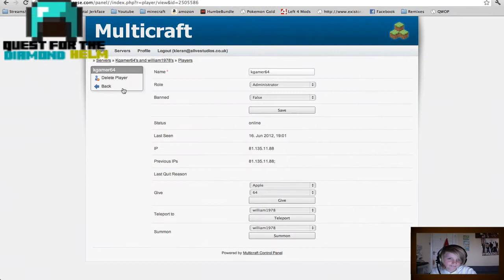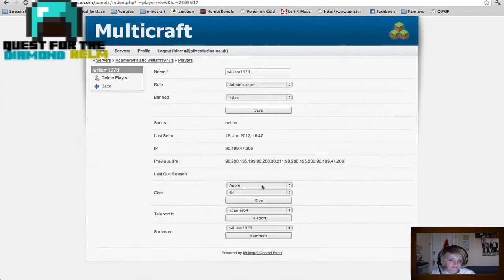Quest For The Diamond Helmet Episode 2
Quest For ze Diamond Hems